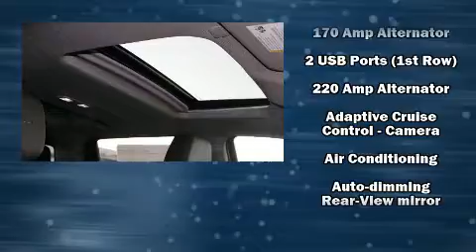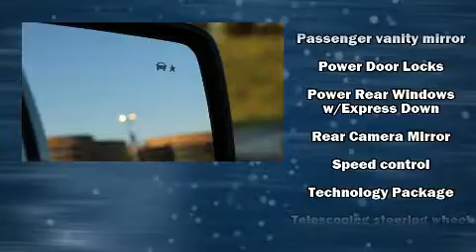2020 GMC Sierra 1500 Denali in Vienna, VA 22182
You can expect a lot from the 2020 GMC Sierra 1500. This 4 door, 5 passenger truck leads among competitors in its segment. Under the hood you'll find a 6 cylinder engine with more than 270 horsepower, providing a smooth and predictable driving experience. Well tuned suspension and stability control deliver a spirited, yet composed, ride and drive A turbocharger is also included as an economical means of increasing performance. It's equipped with tons of terrific amenities, but it won't break your budget. Such as cruise control, power front seats, automatic dimming door mirrors, heated and ventilated seats, tilt and telescoping steering wheel, an overhead console, a bedliner, and leather upholstery. For drivers who enjoy the natural environment, a power moon roof allows an infusion of fresh air. Audio features include an AM/FM radio, and 7 speakers, providing excellent sound throughout the cabin. Passenger security is always assured thanks to various safety features, such as: dual front impact airbags with occupant sensing airbag, front side impact airbags, traction control, a security system, and 4 wheel disc brakes with ABS. Brake assist technology provides extra pressure when applying the brakes. We have a skilled and knowledgeable sales staff with many years of experience satisfying our customers needs. We'd be happy to answer any questions that you may have.